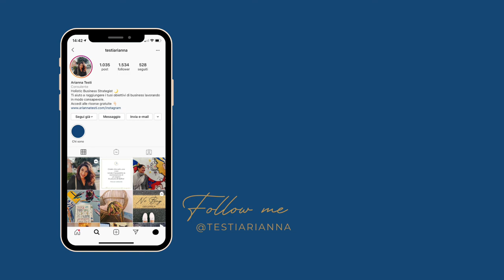C'è ancora qualcuno che legge i blog?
L'obiettivo della Challenge di Aprile era scoprire se ci fosse ancora qualcuno interessato agli articoli sul blog.
La sfida era pubblicare un blog post al giorno per un mese.
Ecco cos'è successo 🤯🤯🤯

Chi sono?

Quando mi affianco ad un business per aiutarlo a raggiungere i suoi obiettivi io non guardo solo alla sua strategia di comunicazione, all’utilizzo che sta facendo dei social e altre componenti “tecniche” del digital marketing.